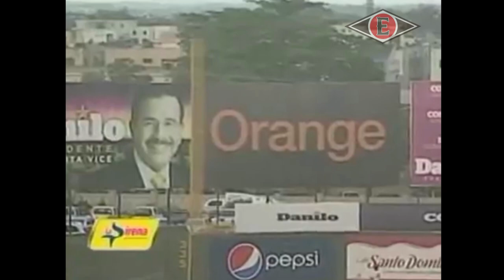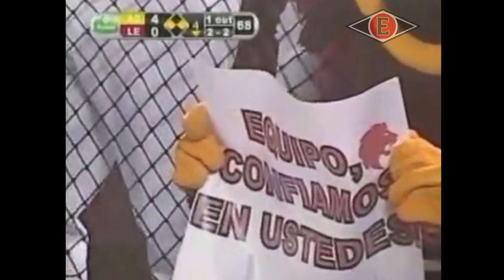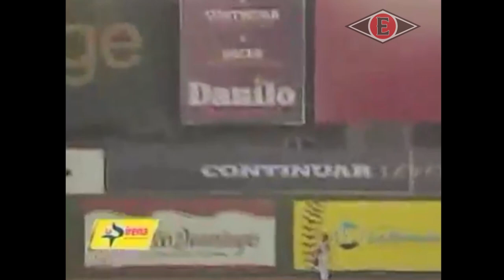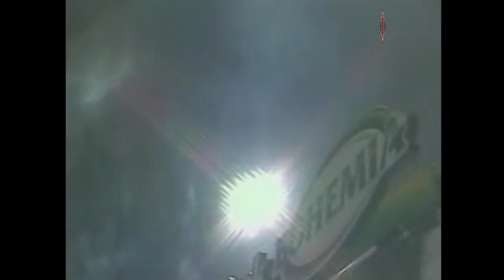Aguilas Cibaeñas vs Leones del Escogido | 9no Juego Serie Final | 30 Enero 2012 - Campeones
Leones del Escogido campeones de la temporada 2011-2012

El jardinero Andy Dirks conectó un sencillo remolcador de la carrera de la victoria para que los Leones del Escogido vencieran 6-5 como locales a las Águilas Cibaeñas, para conquistar la corona del campeonato de béisbol profesional dominicano.